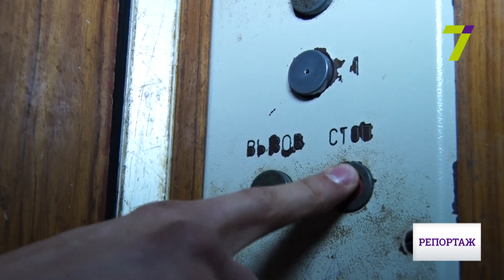Опасные одесские лифты: Трудности передвижения